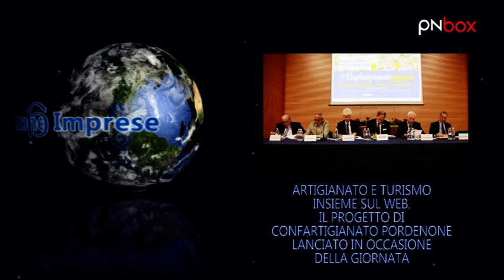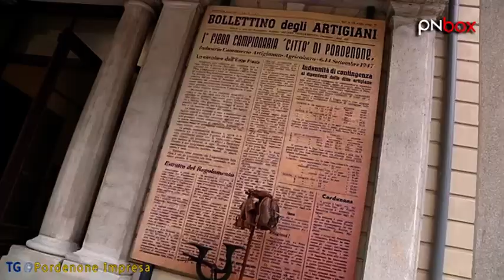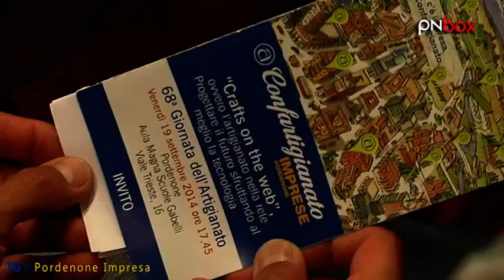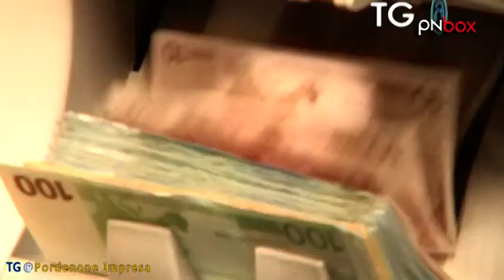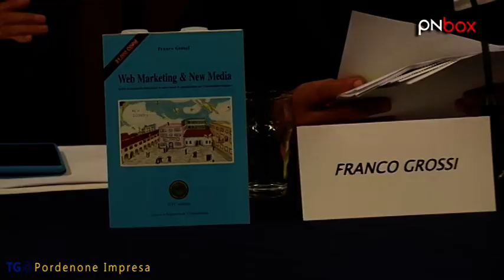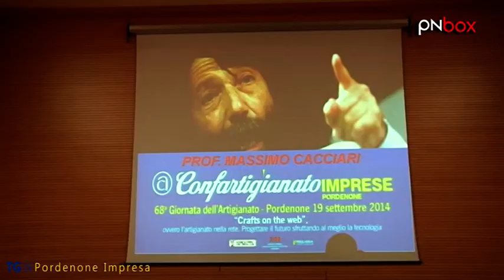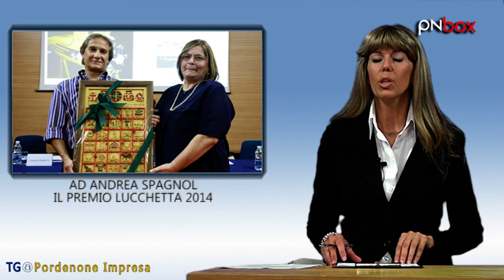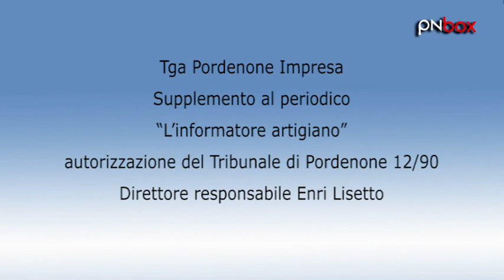Telegiornale di confartigianato: Il web e l'appello di Cacciari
Online l'edizione del telegiornale di Confartigianato del 25 settembre. Diversi i titoli all'ordine del giorno: artigianato e turismo insieme sul web; l'appello di Cacciari al Governo per la riduzione della tassazione alle imprese, e tanto altro ancora!